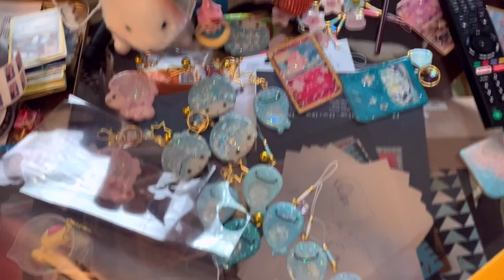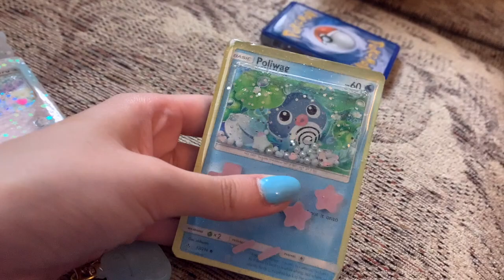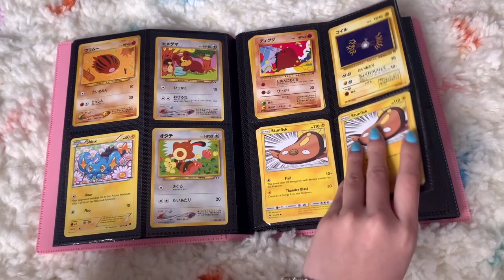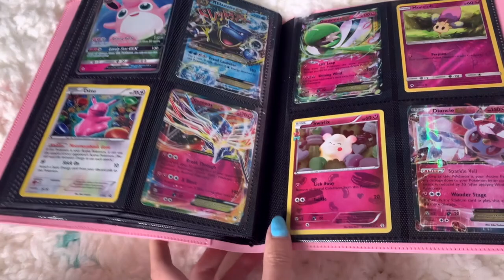Daily Vlog! Taking Care of Hammies n Etsy Shop BTS! | Tiffany Weng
Hey everyone! Here's what I've been up to lately :)

TiffanyW10 -Ana Luisa Jewelry for $10 off your purchase!